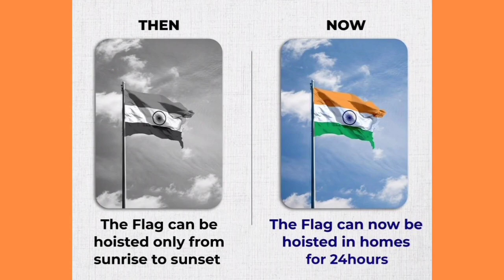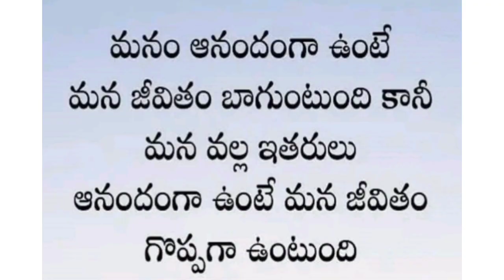BHARATH MAATHA KI JAI 🇮🇳🇮🇳